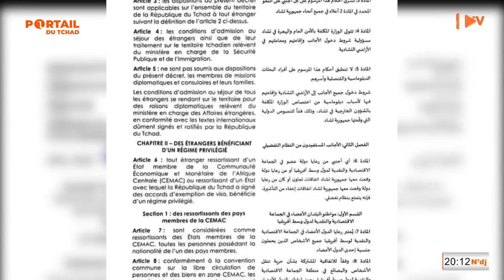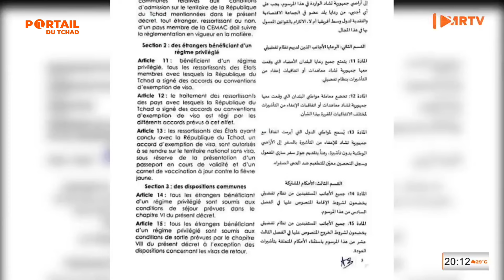سياسة - البلاد تنظم شروط إقامة الأجانب بتشاد من خلال مرسوم رئاسي